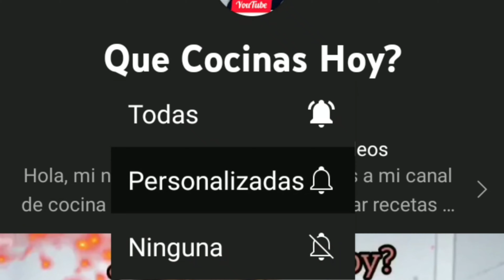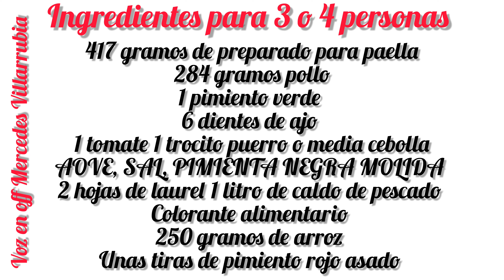ARROZ Meloso en 😲 OLLA GM D CECOTEC, ni PAELLA ni pael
¿Qué cocinas hoy?  ARROZ MELOSO,  RECETA CASERA Y SALUDABLE,  preparada en OLLA GM D de CECOTEC,  ni PAELLA ni PAEL para TODOS.

00:00 Bienvenida
00:02 Presentación del plato y elaboración
06:10 Platos de todos vosotros
06:28 Ingredientes

Ingredientes para 3 o 4 personas
417 gramos de preparado para Paella
284 gramos pollo
1 pimiento verde
6 dientes de ajo
1 tomate 1 trocito puerro o media cebolla
AOVE, SAL, PIMIENTA NEGRA MOLIDA
2 hojas de laurel 1 litro de caldo de pescado
colorante alimentario
250 gramos de arroz
unas tiras de pimiento rojo asado

UNBOXING NUEVA MAMBO COOKING TOTAL GOURMET , NO TE LO PUEDES PERDER!!!